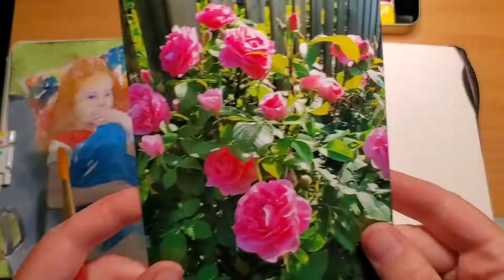Watercolor Roses with Polychromos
Quick watercolor painting with polychromos colored pencil at the end.  Test upload.